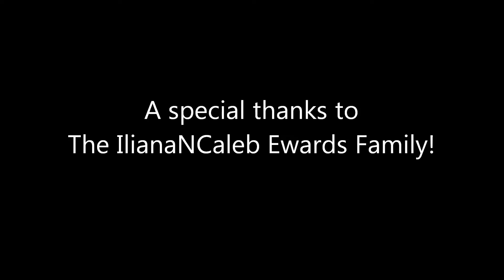Family trip to Aquatica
A family trip to Aquatica.